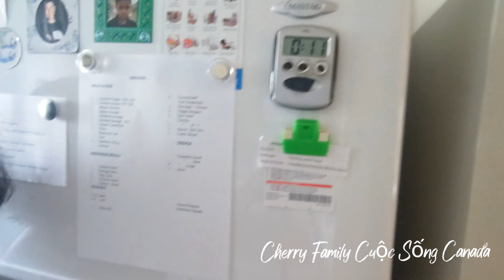Cuộc Sống Canada Vlog 11|| NẤU MÓN CHAY NÓI VỀ CUỘC SỐNG CANADA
Cảm ơn cả nhà đã và đang theo dõi kênh của Cherry nhé! Chúc cả nhà một ngày tốt lành